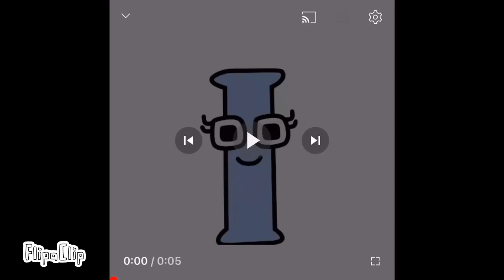I | Ukrainian Alphabet Lore